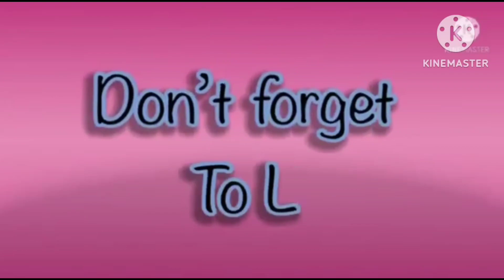amazing hickory dickory docks 2023 for kids